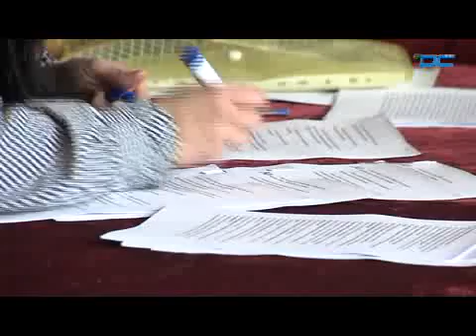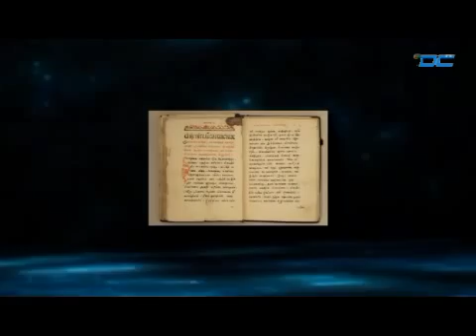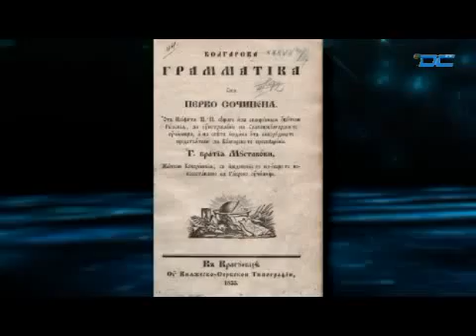Народните будители и ние - 24.03.2013